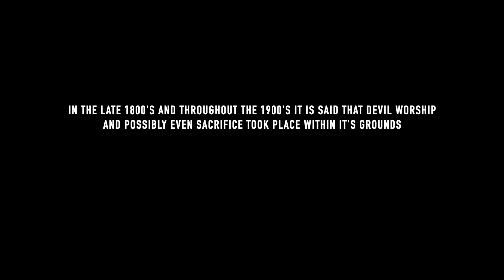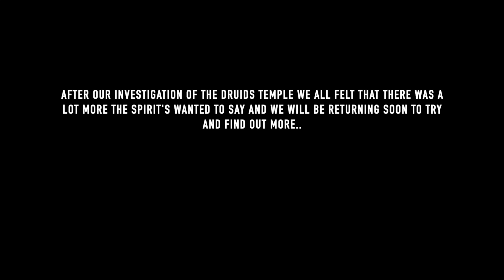This HAUNTED Druid Temple was used for DEMON Worship // Haunted Finders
The HAUNTED Druid Temple hidden within a forest. Many say DEMON worship happened at this location but what did we experience? Have you seen a Ghost?